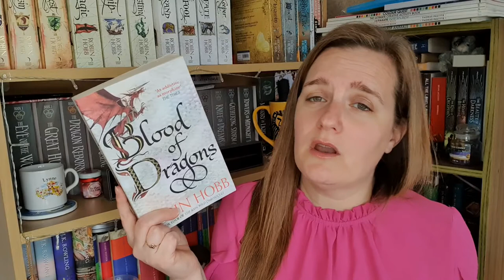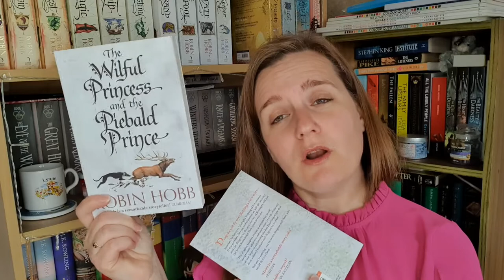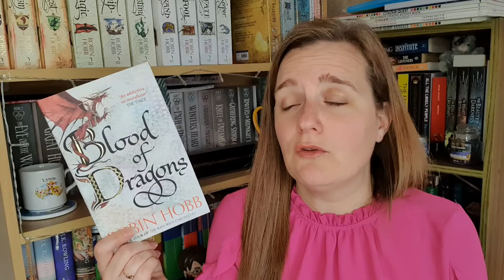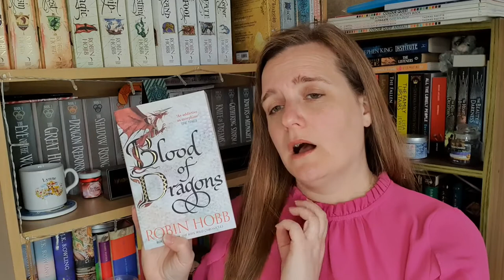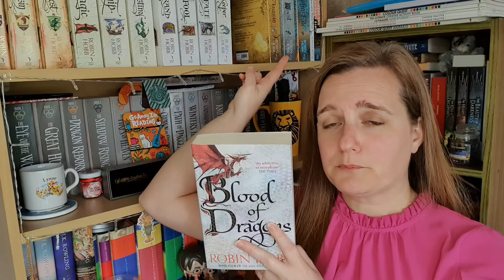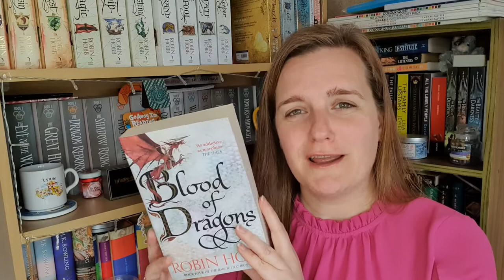April 2021 Reading Wrap Up Part 1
Hey everyone!  April was a fantastic reading month again (long may it continue) so I have to split the wrap up into two parts.  This is about books 1 - 7 of the 12 I finished.  Happy Watching!